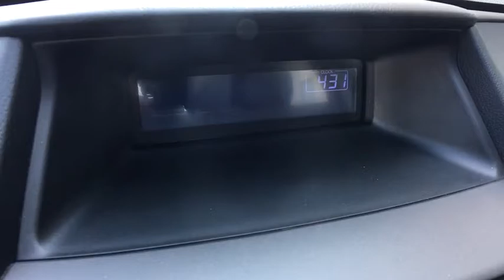2011 Honda Accord_Sedan Vestal, Binghamton, Ithaca, Johnson City, Big Flats, NY A77805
Used 2011 Honda Accord_Sedan available in Vestal, New York at Miller Auto Team. Servicing the Binghamton, Ithaca, Johnson City, Big Flats, NY area.